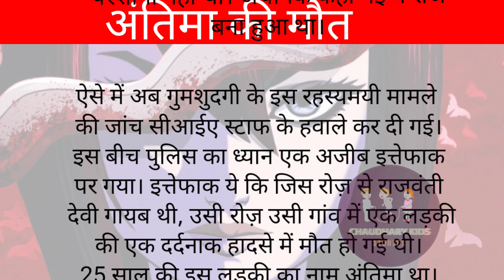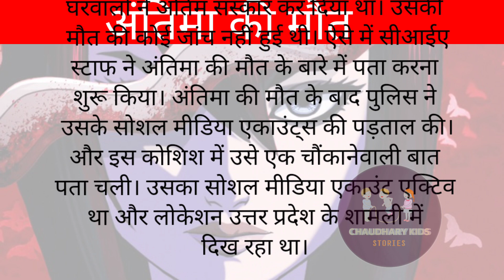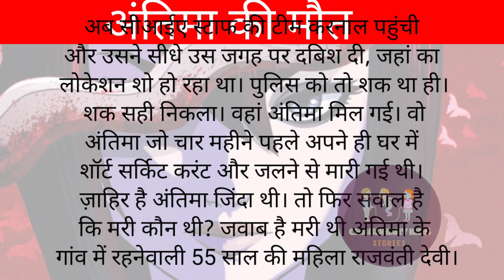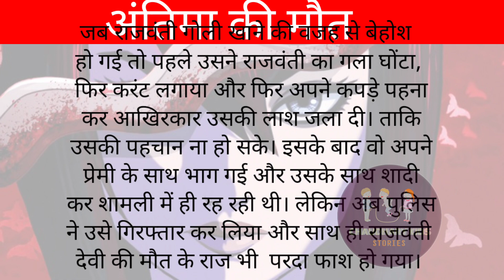Crime Story :फेसबुक वाली दोस्ती के बाद मर्डर की अनोखी कहानी|एक रहस्यमय मौत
Crime Story : फेसबुक वाली दोस्ती के बाद मर्डर की अनोखी कहानी